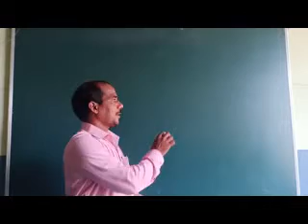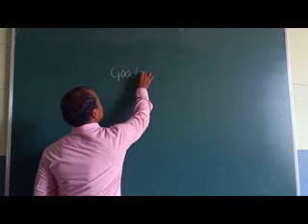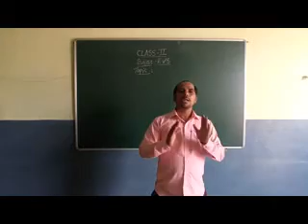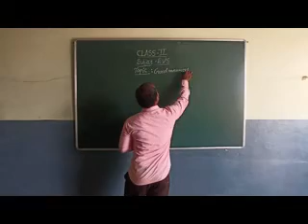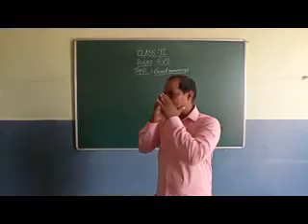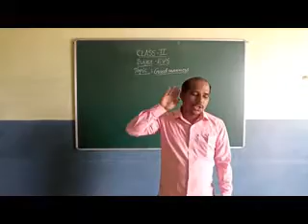2ND.CLASS-EVS. LESSON.1: ETIQUETTE (1ST VIDEO)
2ND.CLASS-EVS.

LESSON.1: ETIQUETTE

(1ST VIDEO)